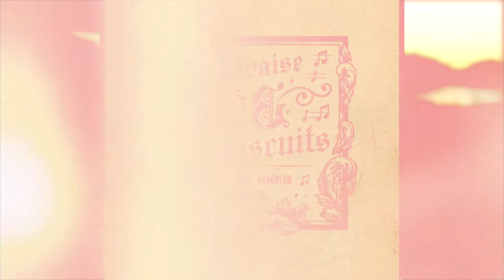Peacemaker Music & Arts Fest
The inaugural Peacemaker Music and Arts Festival will take place at Harry E. Kelley Park along the banks of the Arkansas River in Downtown Fort Smith, AR July 31st through August 2nd, 2015. This three-day festival will include a diverse music lineup featuring acclaimed local, regional and national artists.